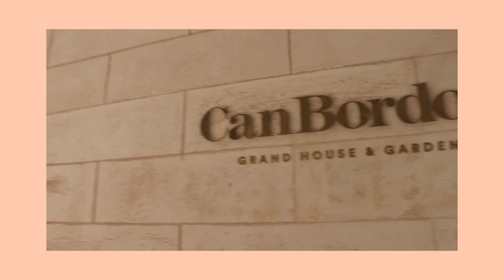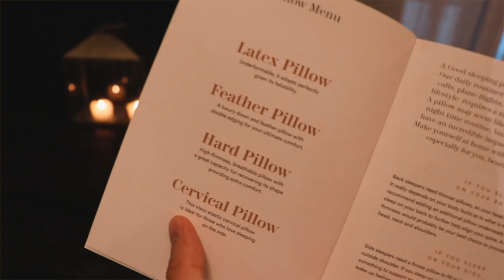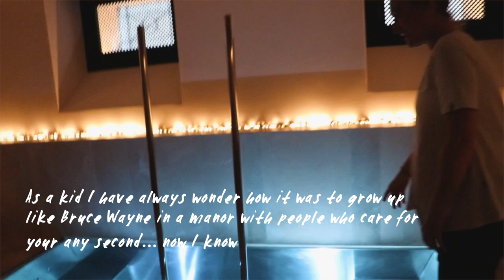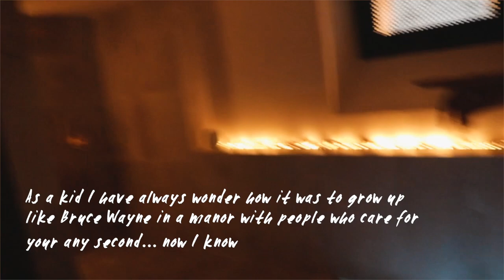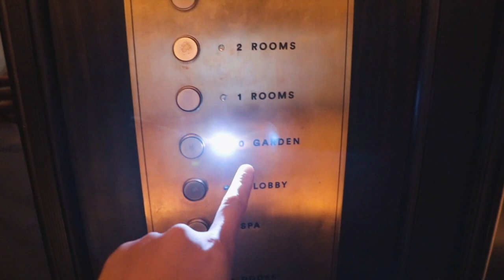MALLORCA'S Most luxurious hotel, Can Bordoy Grand House | Vlog 123